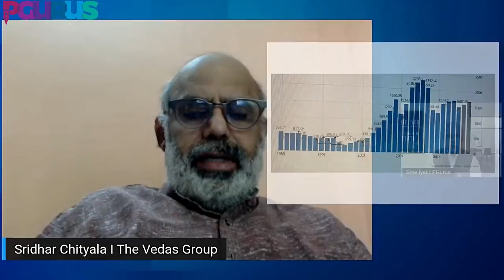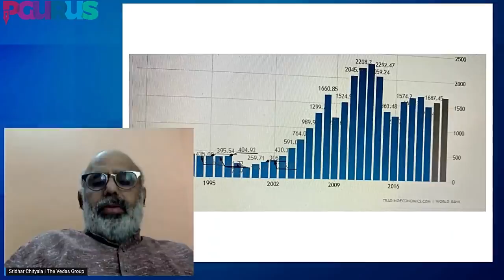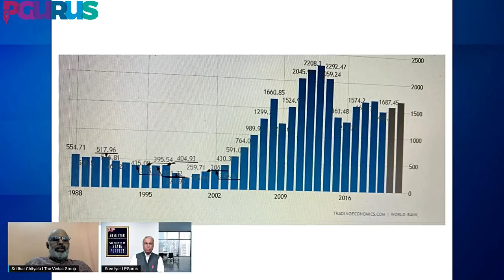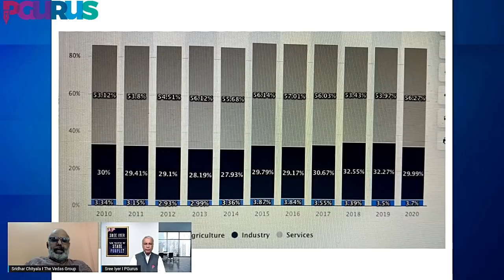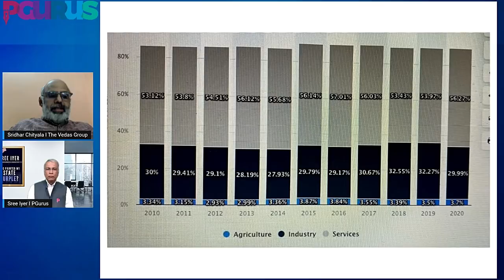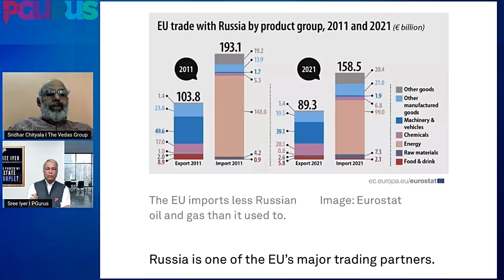Sridhar Chityala I The REAL reason Russia invaded Ukraine I Why it is giving steep discounts on Oil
Sridhar Chityala does a deep-dive into the Russian economy, its GDP, imports & exports and why it needed to invade Ukraine. A must-watch!